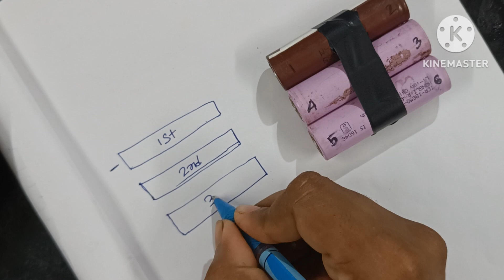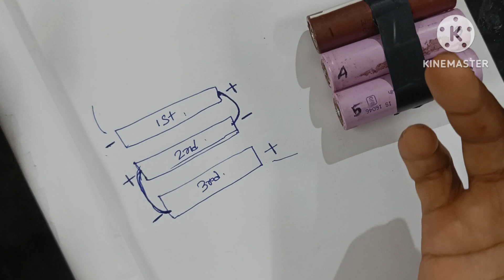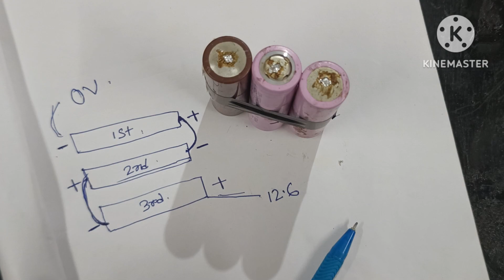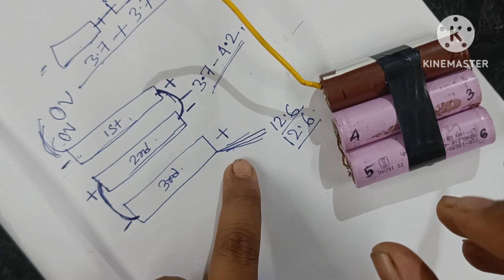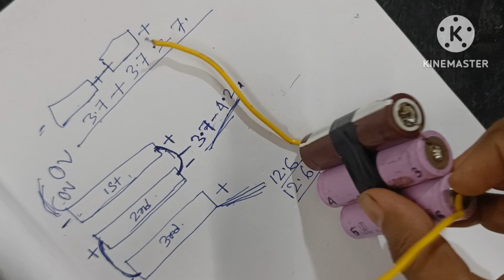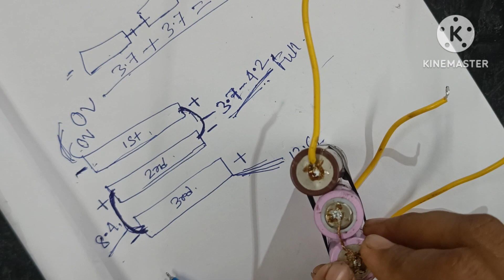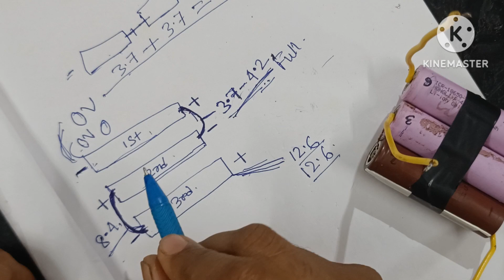lithium-ion 12 volt battery pack A to Z full details। ঘরে বসেই 12ভোল্ট লিথিয়াম ব্যাটারি pack বানান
hps technical chenele apnader sobaike sagoto ei ভিডিওটি না কেটে full দেখবেন কেনো না এই ভিডিও থেকে অনেক কিছু শেখার রয়েছে। তোমাদের কোন বিষয়ে ভিডিও চাই তা অবশ্যই আমাকে কমেন্ট করুন।